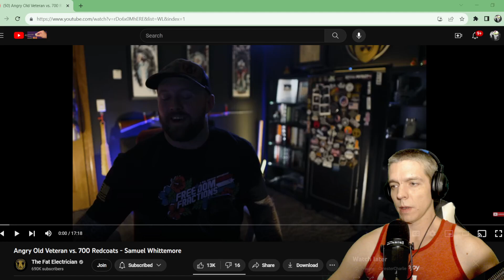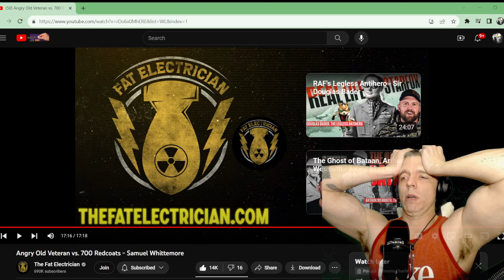Navy Vet Reacts to Angry Old Veteran vs 700 Redcoats - Samuel Whittemore by Fat Electrician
Hey, another Electrician video.  A little rev war action.